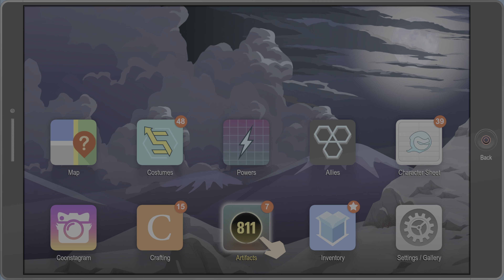CASA BONITA!! South Park: The Fractured But Whole DLC Gameplay Walkthrough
South Park: The Fractured But Whole Walkthrough Gameplay, including a review, intro and the first mission of the South Park: The Fractured But Whole story! This South Park The Fractured But Whole gameplay walkthrough will feature all campaign mission and all side missions as well as DLC missions. This Full game South Park: The Fractured But whole walkthrough will include, bosses, cut scenes, a review, hardest difficulty, Cartman, full movie story missions, characters and the ending of the single player! Please enjoy this gameplay walkthrough of the South Park: The Fractured But Whole!!

South Park: The Fractured but Whole is a 2017 role-playing video game developed by Ubisoft San Francisco and published by Ubisoft in collaboration with South Park Digital Studios. Based on the American animated sitcom South Park, it is the sequel to the 2014 video game South Park: The Stick of Truth. The game's narrative occurs one day after the events of its predecessor; it follows the New Kid, who has recently moved to South Park and becomes involved in an epic roleplay involving two rival superhero factions vying to create their own superhero media franchises. The superheroes' game unintentionally uncovers a conspiracy to raise crime in the town, bringing them into conflict with supervillains, genetically engineered monsters, the police, crime families, and the new kingpin of crime.

South Park: The Fractured But Whole has twelve classes to choose from, these are, Brutalist, speedster, cyborg, netherborn, assassin, karate kid, blaster, mystic, commander, elementalist, gadgeteer and psychic

The Fractured But whole takes place after the stick of truth and is available on, Microsoft Windows, PlayStation 4 and Xbox one.